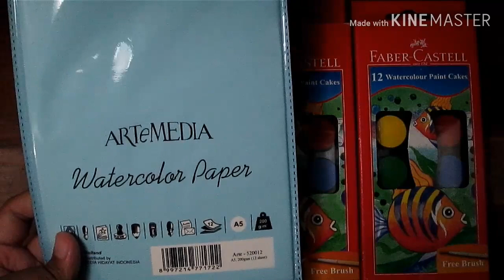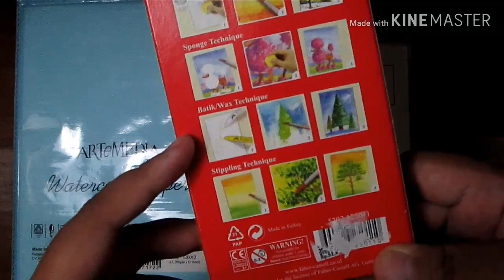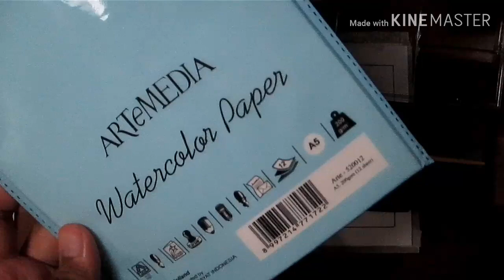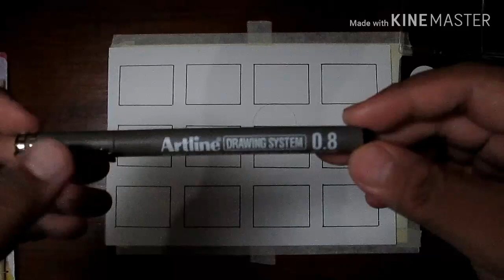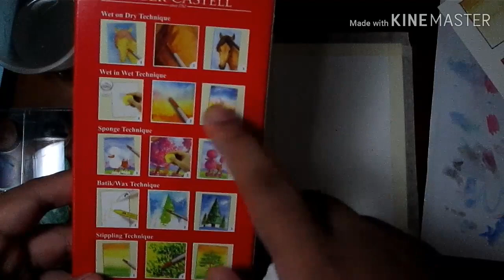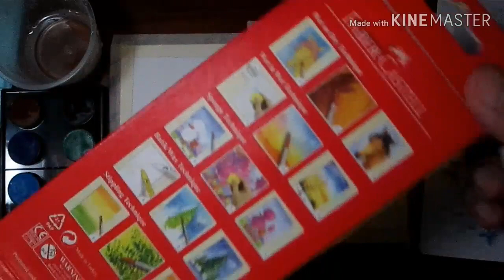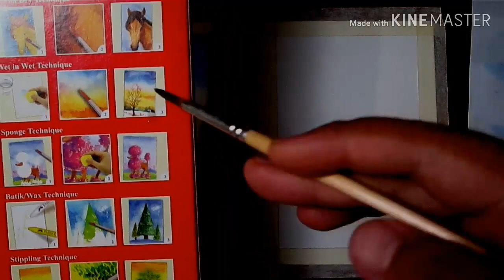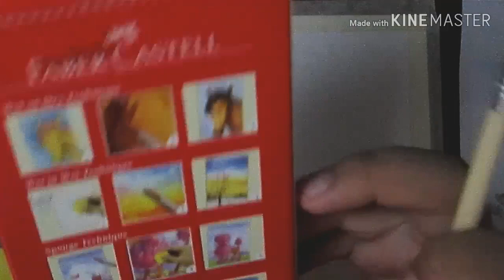Unboxing Faber Castell Watercolor Paint Cakes Bonus Tutorial Teknik Wet on Wet & Wet on Dry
6:41—16:15 Tes warna+cuap2
17:56—32:42 Tutorial wet on wet
33:20 Tutorial wet on dry

Happy watching.